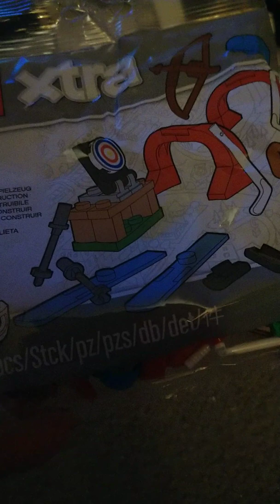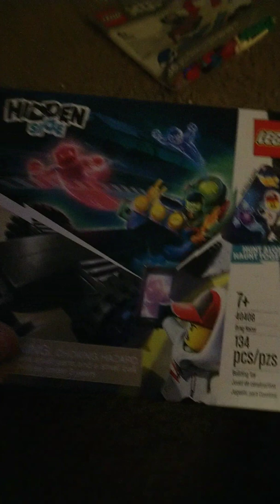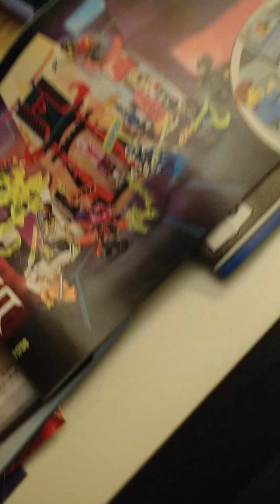Moving avian plus Lego store haul